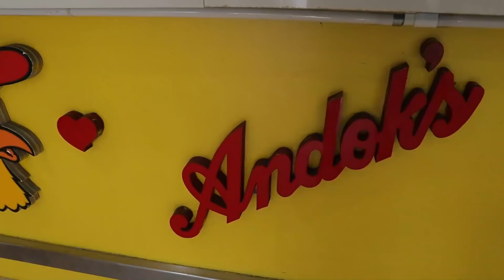6 PCS FRIED CHICKEN AT ISANG JUMBO LECHON MANOK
PATIBAYAN NG TIYAN